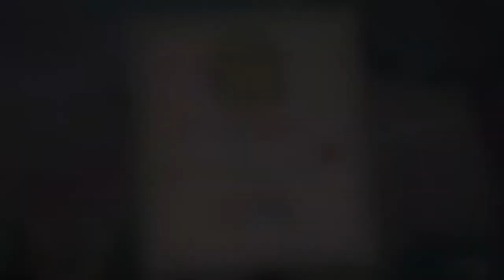＃3【高難易度ゲーム】最初の鬼門きた！まじで、心が折れかけるのヤバイっす「カップヘッド」【Elza(エルザ)】